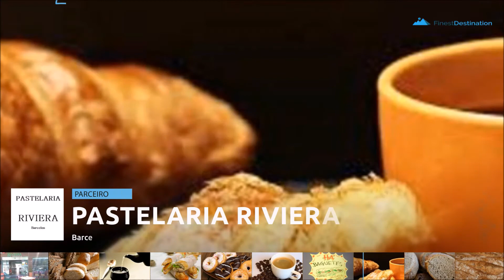PASTELARIA RIVIERA - BARCELOS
A Pastelaria Riviera, localiza-se na Avenida Paulo Felisberto, em Barcelos. Salão de chá e Cafetaria, em espaço jovem e agradável, onde o ambiente é de descontração, na companhia de uma lista variada de bebidas, pastelarias e snacks...